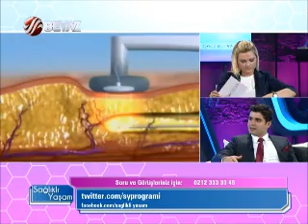Op. Dr. Güray Yeşiladalı Göğüs Estetiği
Meme Estetiği hakkında bilmek istediğiniz herşey
 Op. Dr. Güray Yeşiladalı Sağlıklı Yaşam programında anlatıyor